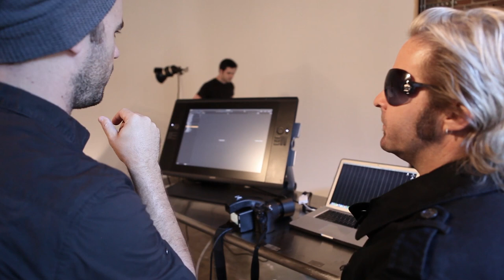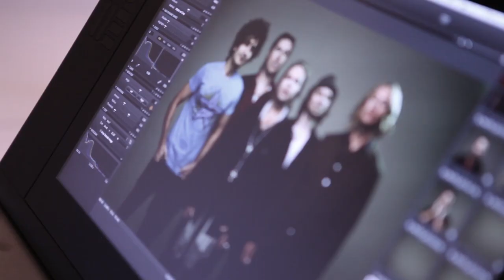Audio Adrenaline - Episode #8 The Photo Shoot Featuring Jeremy Cowart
Audio Adrenaline gets together for their first photo shoot with, iconic Nashville photographer, Jeremy Cowart.

PLUS a reveal of "The Answer" ,a new song ,from their upcoming album.